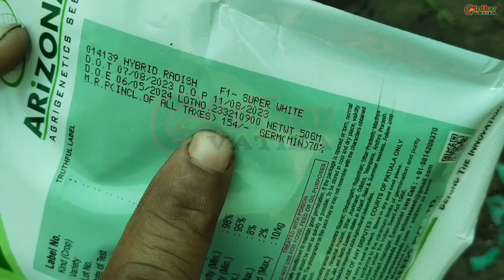अपने घर पर किचन गार्डन में मूली उगाने का तरीका girdhar vatika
नमस्कार दोस्तों मैं हूं शिव प्रकाश सैनी गिरधर की बाड़ी यूट्यूब चैनल में आप सभी का बहुत-बहुत स्वागत करता हूं। इस यूट्यूब चैनल के माध्यम से आपको समय-समय पर नर्सरी से रिलेटेड और क्रॉप से रिलेटेड वीडियो मिलते रहेंगे और नर्सरी उगाने में कहां प्रॉब्लम आती है नर्सरी ठीक से ग्रोथ क्यों नहीं करती नर्सरी खराब क्यों हो जाती है ए टू जेड जानकारी इस वीडियो के माध्यम से आपको समय-समय पर अपडेट कराते रहेंगे खेती किसानी से रिलेटेड पेड़ पौधे जो कि विशेष फूलों के पौधे जैसे मेरीगोल्ड, कोलकाता गेंदा, कत्तई गेंदी,लाल गेंदी,मोगरा,कटहल, गुलदावरी, गुलाब, नवरंगा, बिजली के हाइब्रिड सीड्स व पौधे उपलब्ध है आप हमसे होलसेल रेट पर खरीद सकते हैं आप हमसे ऑनलाइन या ऑफलाइन किसी प्रकार से कांटेक्ट कर बुकिंग करा सकते हैं और कहीं भी होम डिलीवरी सुविधा के साथ आप पौधे खरीद कर सकते हैं।
ऑनलाइन बुकिंग के लिए इस नंबर 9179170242 पर कर ऑनलाइन बुकिंंग करा सकतेे हैं।
गूगल पर सर्च कर सकते हैं Girdhar narsary के नाम सेे